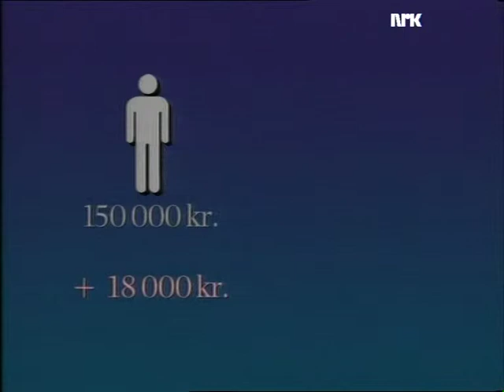Mannen som sparket bein på Carl I. Hagens folketrygdreform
I 1989 ble det gitt ut en bok med tittelen "De gamle er eldst!" Dette var resultatet av et nært samarbeid mellom forfatteren Ingar Roggen og Finn Deichmann-Johannessen som tidligere hadde studert sosiologi, og som sammen med flere gode krefter var med å dra i gang "Prosjekt Eldredemokrati". Formålet var å skape et nytt alternativ til de to etablerte modellene for eldrepolitikken; Avskrivningsmodellen og Omsorgsmodellen. Les den her